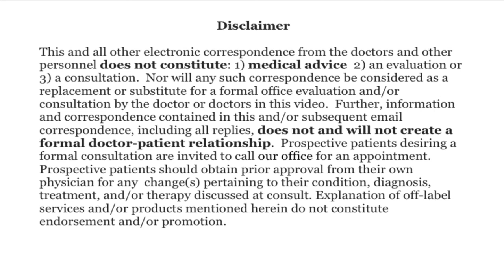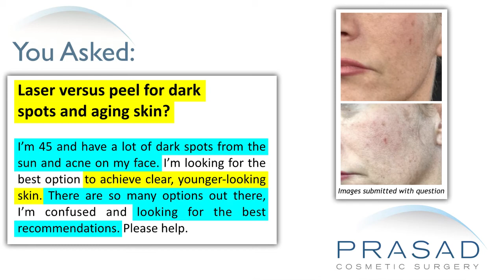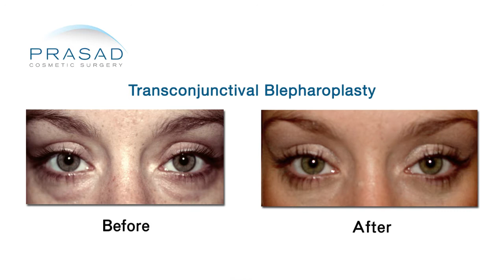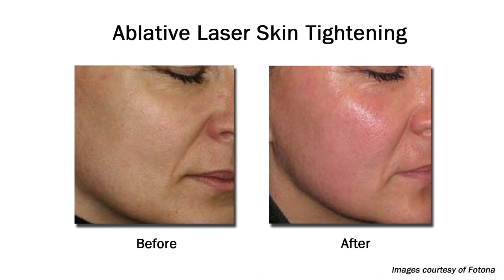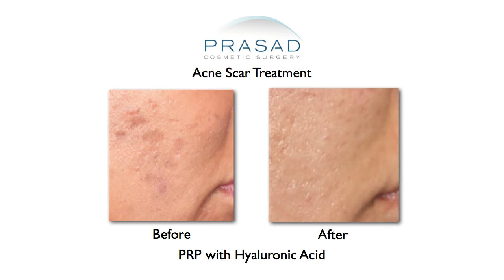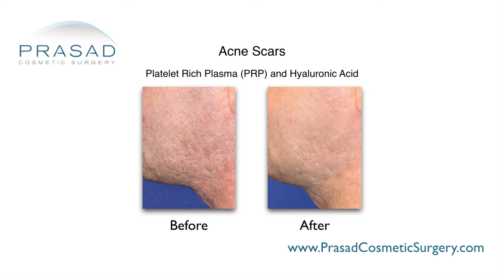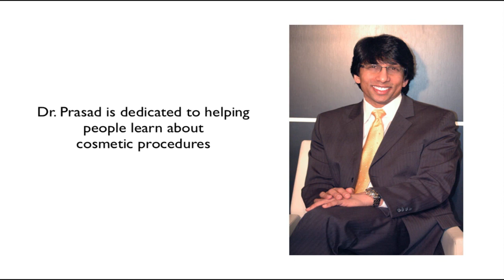How to Treat Dark Spots, Acne Scars, and Improve Skin with Minimal Downtime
To learn more about Dr. Prasad's background and training, please go

A 45-year-old lady has dark spots from sun exposure, as well as acne scars. She wants to know if lasers or peels are better in order to achieve clear, younger-looking skin.

New York oculoplastic and reconstructive surgeon Amiya Prasad, M.D. reviews her concerns in this video, and explains how there is no single solution to achieve better-looking skin, and how a combination of treatments can best address this:

1:08 — Dr. Prasad details his background training in cosmetic oculofacial plastic and reconstructive surgery, as well as his experience as a facial rejuvenation specialist

1:55 — Why confusion over facial rejuvenation treatments is common

2:16 — How skin improvement treatments require ongoing maintenance, unlike surgery

2:59 — How there is a difference between what is happening on the surface of the skin and underneath

3:26 — The challenge of working with fully ablative lasers when it comes to downtime

4:15 — The role of PRP in improving skin quality and texture

4:59 — How certain ablative and non-ablative lasers have more of an advantage over peels

5:02 — How discoloration can be treated with the Q-Switch laser

5:43 — How acne scars can be improved with the help of microneedling and hyaluronic acid fillers

6:22 — Why having a long-term treatment plan is more effective in terms of convenience and results

6:59 — How a combination treatment of PRP, hyaluronic acid, and laser can have greater impact on skin

7:25 — Dr. Prasad emphasizes the value of developing a long-term clinical relationship with one doctor

8:07 — Dr. Prasad’s recommendation